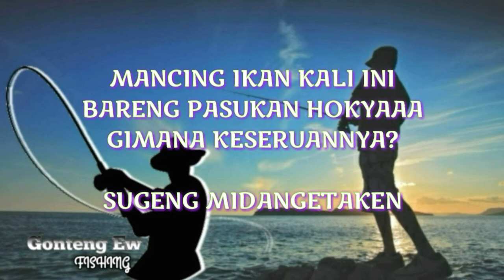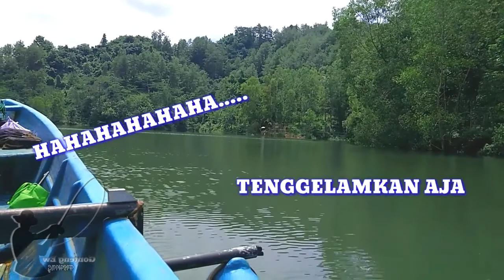Mancing nila liar waduk sempor nyebrang pakai perahu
Mancing itu kadang dapat ikan kadang juga nggak dapat ikan jadi Mancing itu yang penting happy, mancing kali ini bareng teman dan mancing kali ini seru - seruan untuk menghilangkan penat.

Lokasi mancing ada di waduk sempor kebumen jawa tengah,
Joran : exori locaste
Panjang joran : 360cm
Kail : daichi
Ukuran kail: 0,8 mm
Line: water line
Ukuran line : 0,17 mm